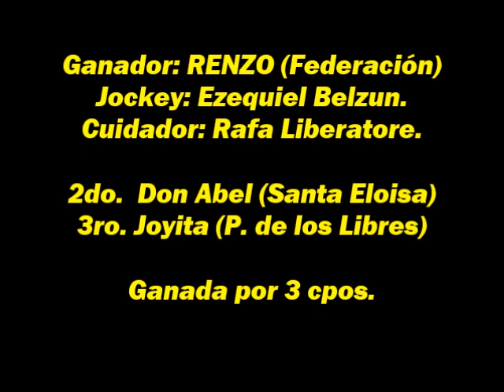RENZO - San Jaime (E.R) - 24.09.2017